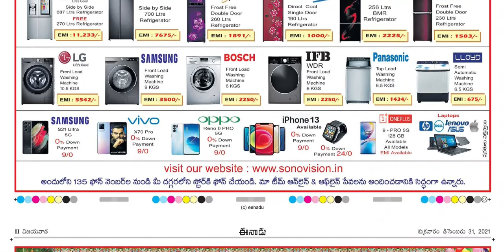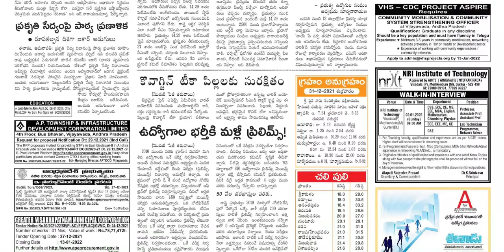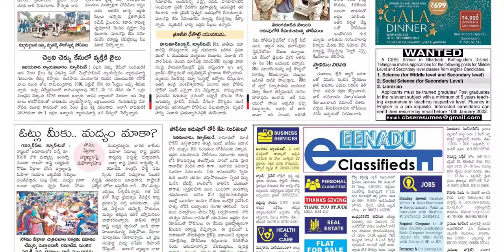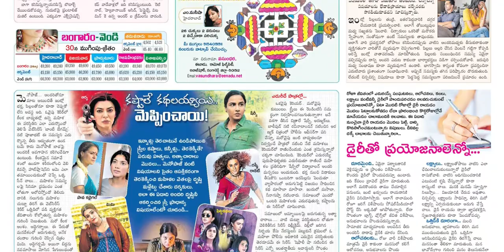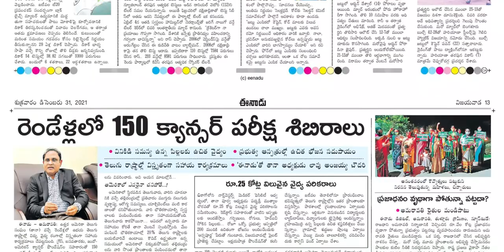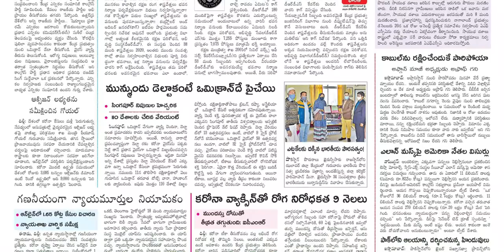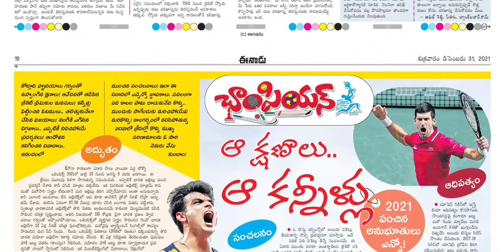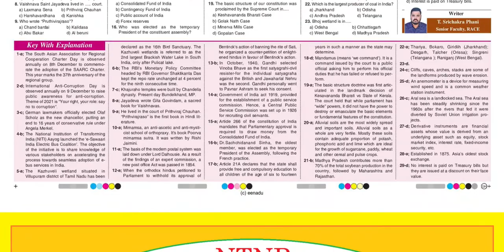EENADU AP 31 DECEMBER 2021 FRIDAY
Telangana news
Ap news
Cricket news
Sports news
Cinema news
Bussines newspaper
Crime news
Chaduvu paper
Education newspaper
Eenadu antharyaami
Antharyami eenadu
Telugu antharyaami
Apprentice jobs
Vasundara paper
Eenadu vasundara
Eenadu karimnagar
Haaybujji paper
Prathiba
Eenadu pratibha newspaper
Prathiba paper
New intiatives by politicians
Telugu news
Gk questions